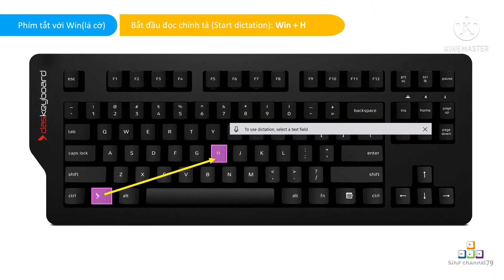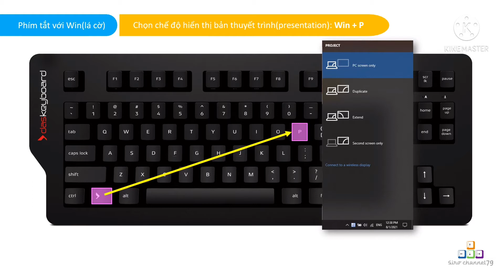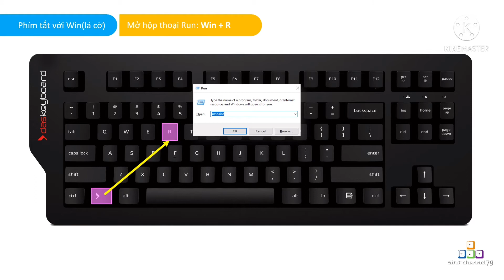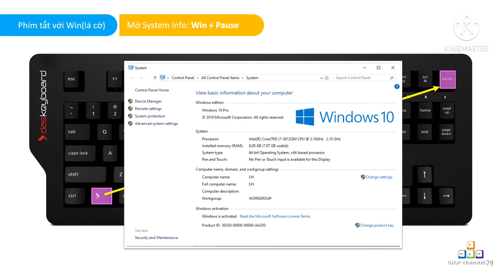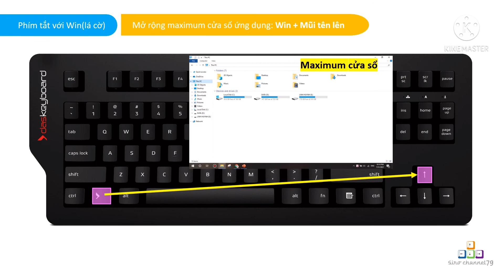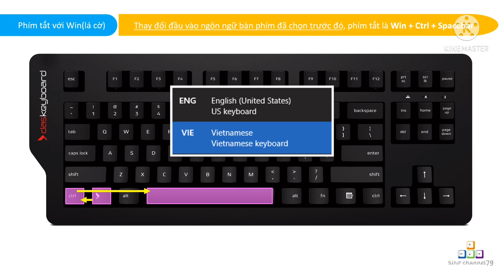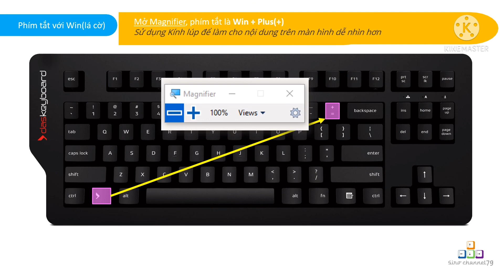Full 55 phím tắt thần thánh với phím logo trên Windows 10 | Keyboard shortcuts in Windows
Full 55 phím tắt với phím Logo hay còn gọi phím win.
Video sau là các phím tắt khác hữu ích trong công việc.
Video này mình làm khá lâu một chút, mong các bạn thích và tặng cho mình 1 like nhé.
Windows logo key keyboard shortcuts